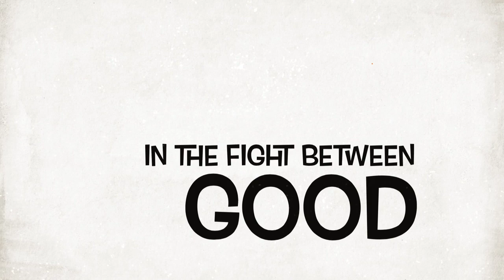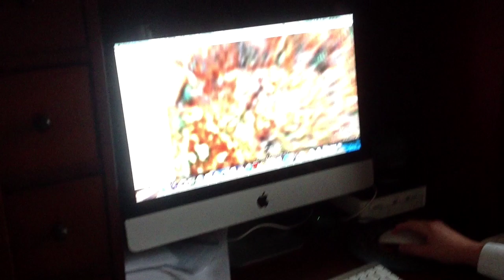My Major Motion Picture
Fun with iMovie